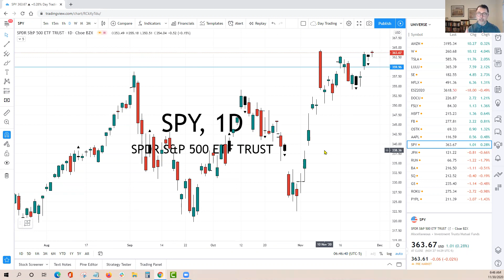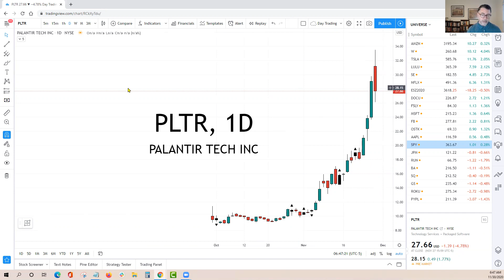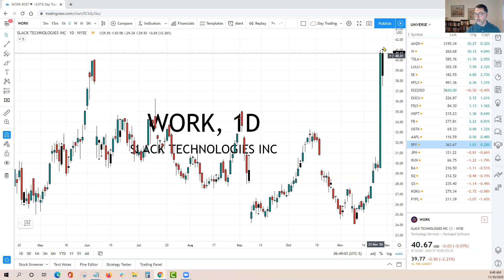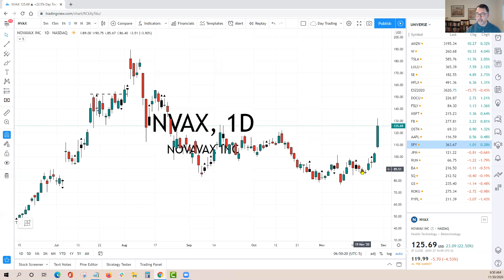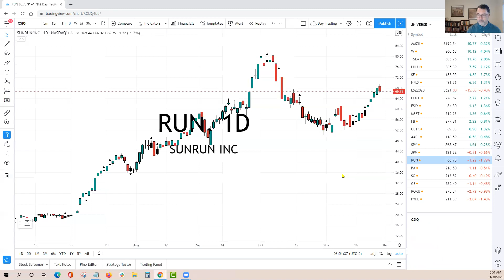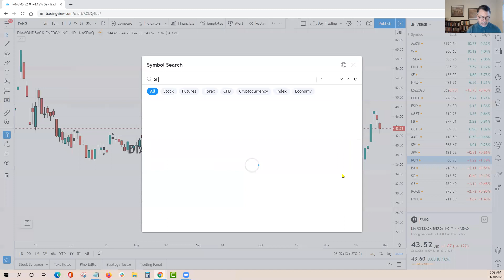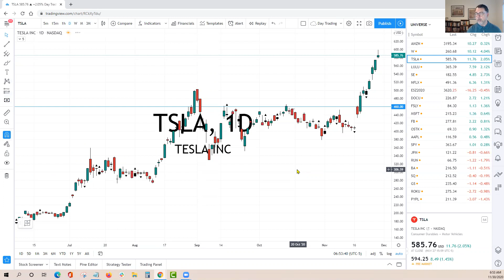WORK (SLACK) CRM (Salesforce) | Best Stock Picks Today 11-30-20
Swing trading? Get my entries and exits in real-time.

The SPY ETF traded near all-time highs on Friday. Today we have a mix of breakout trades and pull back trades, in different sectors.

WORK (SLACK) and CRM (Salesforce) began talks that saw WORK stock price explode. This kind of attention and news puts both stocks into our watch list.

But it's a different type of trade. Since we're trading news, that means we're tape reading. WORK stock moved higher without order flow, so the strategy is to take advantage of short-term volatility using protective stops if the news changes.

Last week the solar stocks woke up but order flow remains muddy, so we're focused on two stocks that traded to new highs, CSIQ and ENPH.

Financial stocks remained well bid last week so they're in our game plan but with less shares for initial entry. They haven't put together more than one or two days of strong closes.

PLTR and CRSR exploded and have finally paused to give us solid risk-reward and opportunities to buy these stocks today.

We also have seven breakouts for today worth our attention. I outline the strategies for entry into these trades as well.

In total we review twelve stock picks for today.